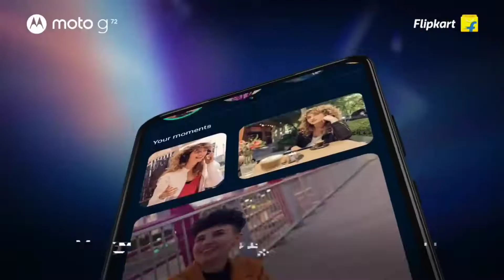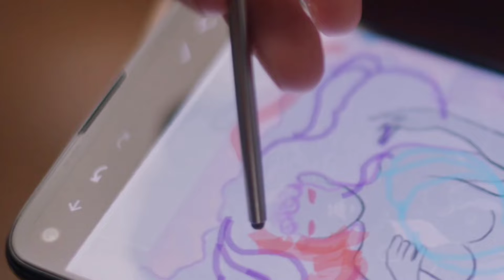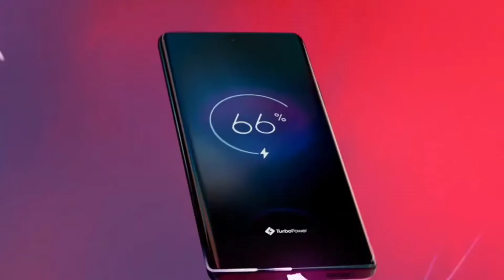Moto G72 | Moto G72 Unboxing | Moto G72 Riview | Moto G72 Launch date in India | The Creative Tips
Hello guys kaise hai aap sab guys is video me mai aap ko batane waala ho ek new smartphone ke baare me jiska naam Moto G72 Guys ye smartphone jald hi india me launch hone wala hai guys is video me mai aap ko Moto g72 smartphone ke specification or highlights ke sath sath mai aap ko moto g72 camera test moto g 72 unboxing moto g 72 review moto g 72 5g price in india bhi batane waala ho